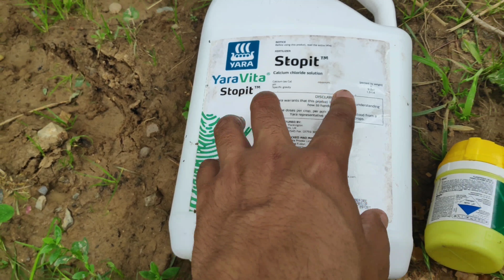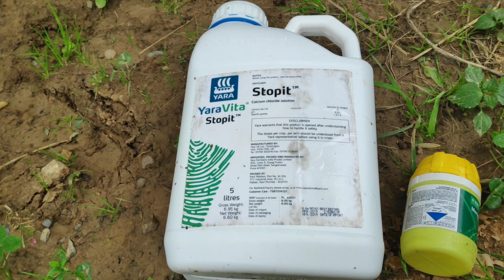| Pre harvest spray at my apple orchards | तुड़ान से पहले की जाने वाली स्प्रे |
Hello everyone
Welcome back

That as the harvest season is approaching for some early cultivators, it is time to think and plan preharvest fungicide sprays to control diseases like alternaria n marsonina.

That this video is about my schedule of spray before harvesting apples.